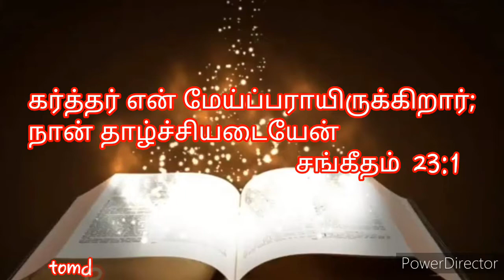Today Bible verse|Bible verse in Tamil&English|Today promise word of god|2day Bibleverse 24/08/2020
Today promise word of god ✝️
To hear daily bible verse